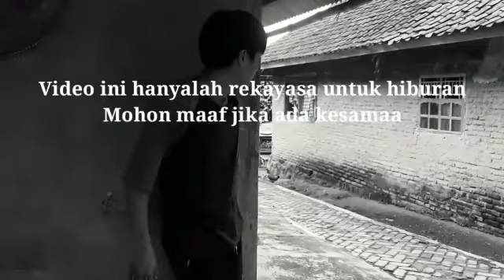Debt Collector Sok Jago Adu Mulut Dengan Intel Cantik Bernyali Tinggi..!! Lihat Akibatnya..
Video baru dari Lebak Cadas Official dengan judul: Debt Collector Sok Jago Adu Mulut Dengan Intel Cantik Bernyali Tinggi..!! Lihat Akibatnya..

✓ Coman
✓ Sheer and